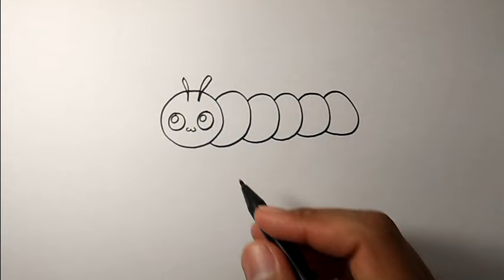How to draw a cute caterpillar | Simple Drawing